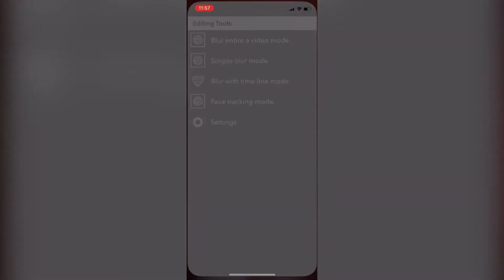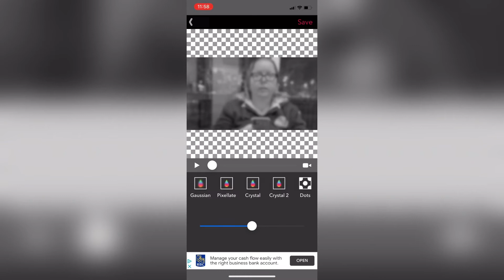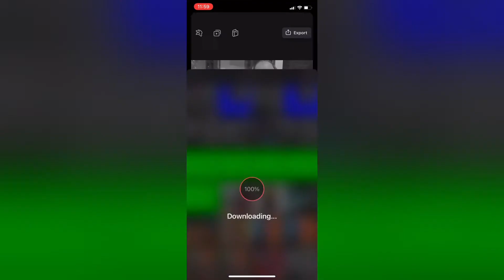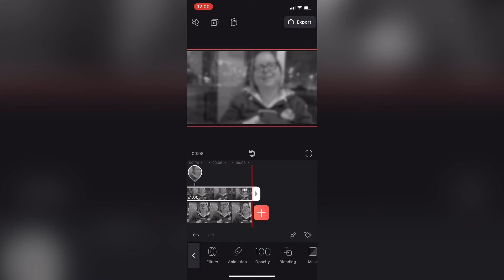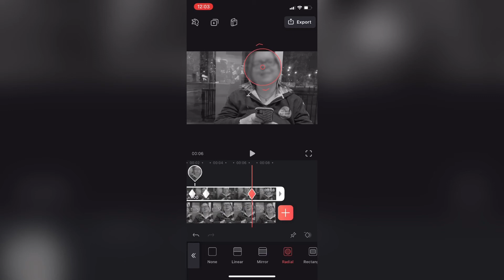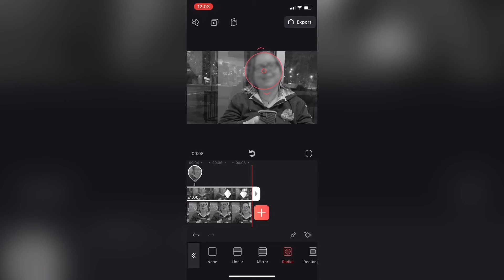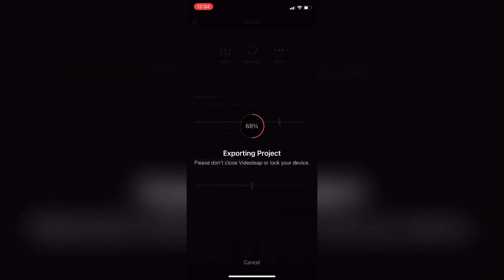How To Blur Faces In Video| Videoleap Tutorial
I show you how to blur faces in YouTube videos using a Gaussian blur videoleap. There is no gaussian blur available in the Videoleap app. Videoleap uses a pixelate filter to blur out objects and faces. I don’t like the way it looks. So I researched this topic and came up with this method. Stick around for the entire video so you don’t miss my bonus tip.